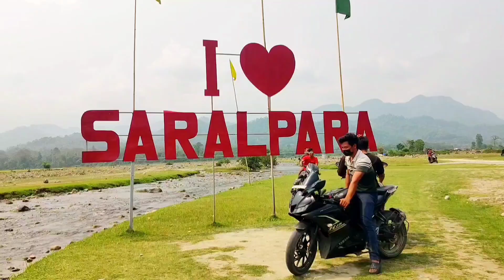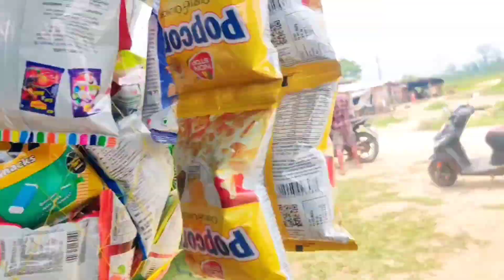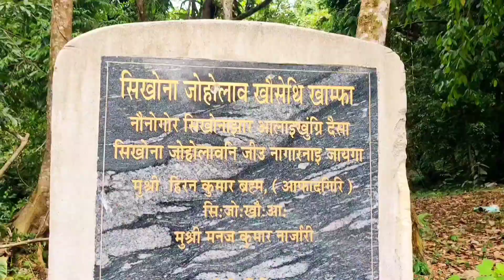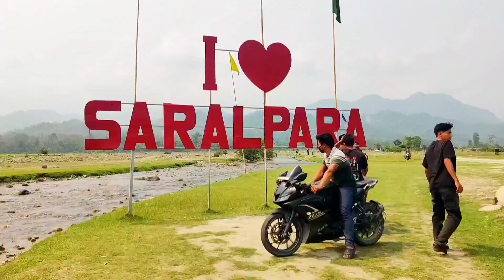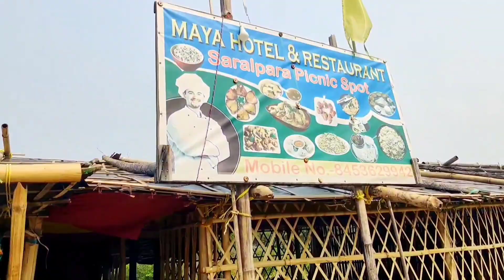sarolpara picnic spot | time pass dose enjoy